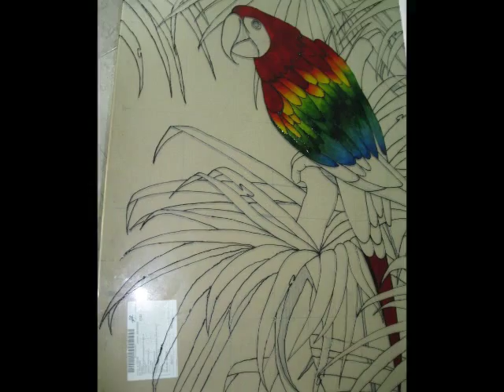Vitral/Glass Painting.wmv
Chamo-me Marco Roberto. Faço vitral, desenhos em paredes, pintura em tela com todo o tipo de mterial, pinturas faciais, pinturas com Henna, retratos a carvão, tatuagens temporárias, etc. Tirei o curso de Design de Comunicação na Faculdade de Belas Artes de Lisboa. Se precisarem dos meus serviços contactem-me...vou ao local, a vossa casa ou onde for preciso, pois estou sempre pronto a dar uma ajuda e levar alegria pela arte.